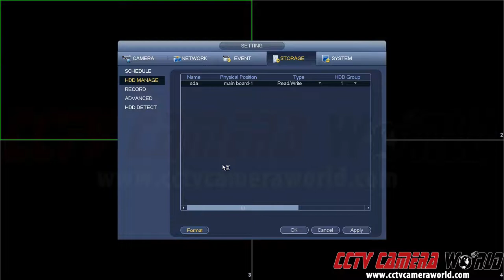How to Format a Hard Drive on a DVR or NVR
In this video you will learn how to format a hard drive on a DVR or NVR.